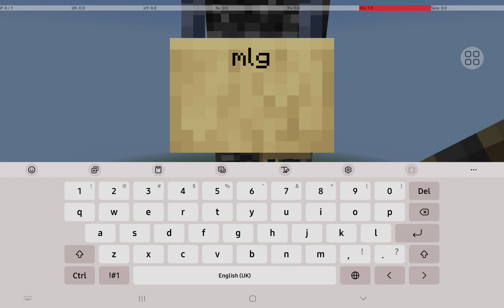creative water clutch